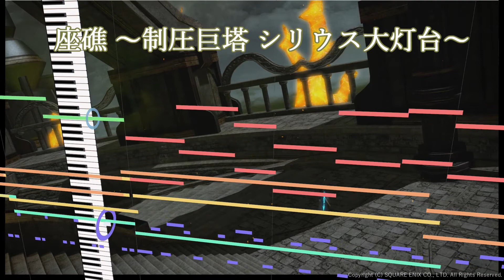【FF14】シリウス大灯台のBGMをピアノアレンジしました『座礁 ～制圧巨塔 シリウス大灯台～（Upon the Rocks）』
Final Fantasy XIV の蒼天のイシュガルドで実装された制圧巨塔 シリウス大灯台（Hard）のBGMをピアノアレンジしました。
元々は新生エオルゼアでのシリウス大灯台の曲があり、それのアレンジバージョンでしたね。こちらの方が有名になりましたが！
英語では『Upon the Rocks』というみたいです。

良い曲過ぎてプレッシャーもあり不安でしたが・・・なんとかなったという気持ち！
聴いてて気持ちいいと思ったら、少し前に流行ったコード進行だったんですねー！
最後はほぼピアノのみで締めくくりました。